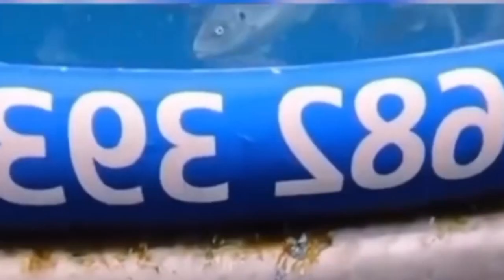The Ocean is a Scary place...